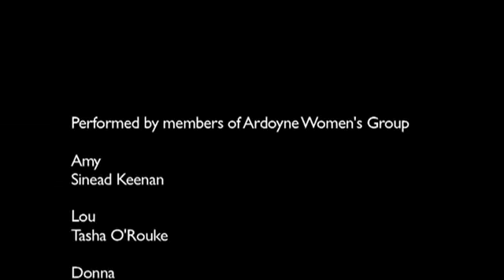Belfast Days - Documenting Blooded by Ardoyne Women's Group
As part of Belfast Days, Ardoyne Women's Group performed exerts from Blooded by Isabel Wright